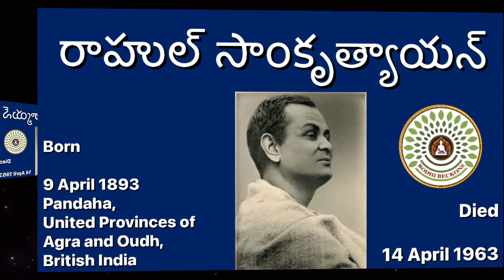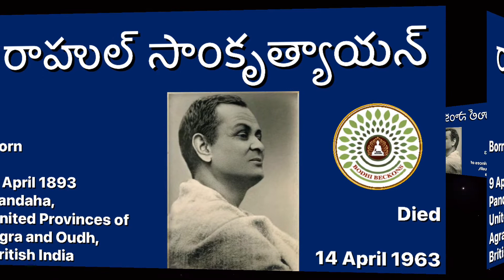ఒక ఫకీరు పాడిన గేయాన్ని విని లోకసంచారిగా పేరుపొందిన రాహుల్ సాంకృత్యాయన్ గురించి విన్నారా ?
# Did you hear the adventures life of Rahul Sankrityan ?